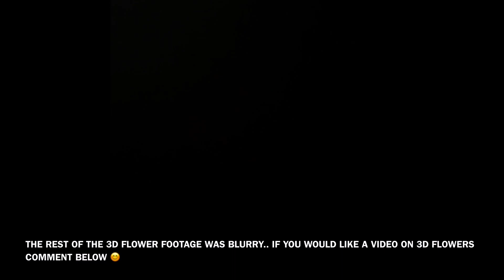✸ Purple Spring Nail Set ✸ | 3D Flower Design In Acrylic | Glitter Swirl Nail | Ombre Nails | French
Hi! I hope you enjoy this beautiful purple spring set with 3D flowers and glitters. It was so fun creating this. ✨